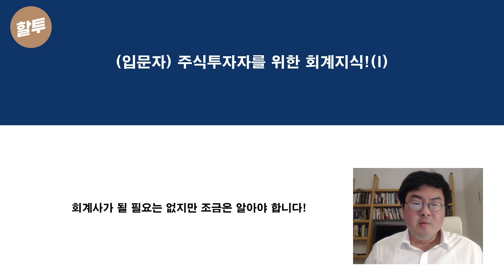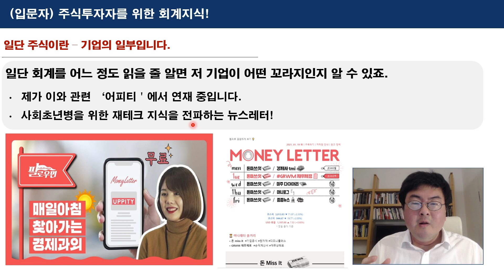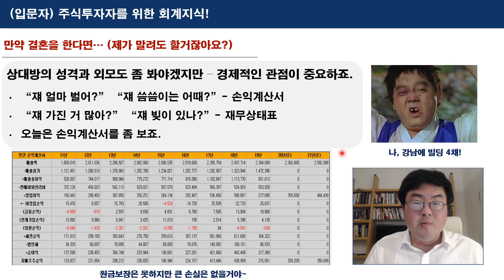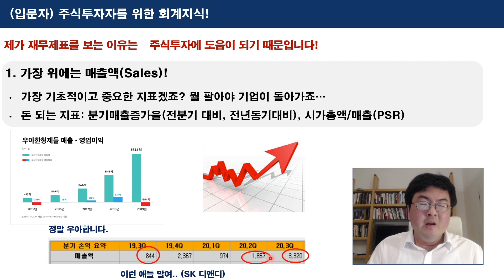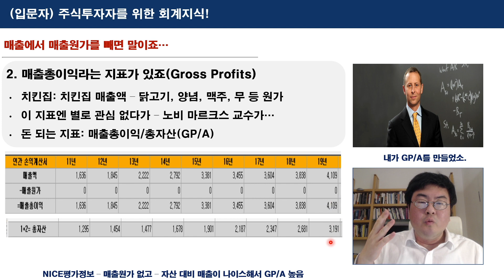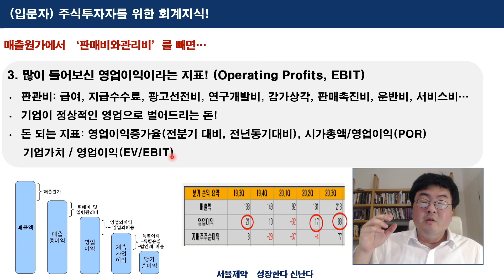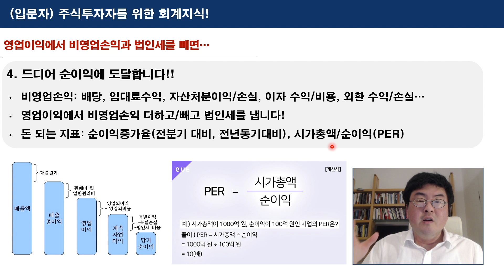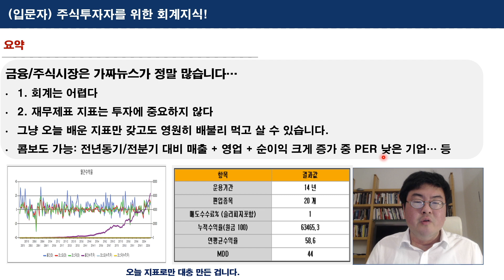478. (투자 입문) 주식투자자를 위한 회계지식!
저는 회계 지식을 통해 주식시장에서 막대한 부를 창출할 수 있다고 믿는 사람입니다.
어떤 지표들을 자세히 봐야 돈을 벌 수 있는지 같이 연구해 보시죠. 물론 회계사 정도의 전문 지식이 필요한 것은 아닙니다.